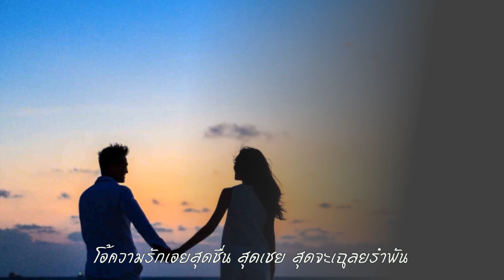ปองใจรัก : เอิ้อ สุนทรสนาน และ มัณฑนา โมรากุล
โอ้ความรักเอยสุดชื่น สุดเชย สุดจะเฉลยรำพัน
รักเจ้าเฝ้าแต่ฝัน ผูกพัน รักพี่กระสันต์คอยหา
พี่คอยน้องคอย ต่างคนต่างคอย แต่บุญเราน้อยหนักหนา
คอยเจ้าเจ้าไม่มา เจ้าหนีหน้า แก้วตาหนีพี่ไป
รักพี่สุดที่อาวรณ์ รักจรจำไกล
อย่าเลยอย่าไป พี่หวงดวงใจ ขอให้พี่ได้เคียงครอง
พี่ปองน้องปองห้องหอ น้องจะไปรอคู่คลอ หอห้อง
พี่ปองน้องปอง ต่างคนต่างปอง แล้วพี่จะครองคู่เอย

เรื่องราวของดารารายพิลาส ธิดากษัตริย์กรุงพาราณสี ผู้เกลียดกลัวความงาม

เจ้าหญิงดารารายพิลาส ธิดากษัตริย์แคว้นกาสี ที่มีเมืองหลวงชื่อ "พาราณสี" ผู้เกลียดกลัวความงามได้ทรงตัดไมตรีกับ อริยวรรต จอมกษัตริย์แห่งแคว้นมคธ จนทำให้จอมกษัตริย์ตัดสินใจอภิเษกสมรสกับเจ้าหญิงอาภัสรา พระคู่หมั้น โดยให้ขัตติยะราเชนทร์ พระอนุชาไปรับเจ้าหญิงมาจากแคว้นมคธ เพื่อมาจัดพิธีอุปเษกกลางป่า โดยไม่ฟังคำทัดทานของใคร ภายหลังเมื่อเจ้าหญิงดารารายพิลาสทรงพบว่า "อริยวรรต"มีราชินีแห่งมคธไปแล้ว เจ้าหญิงทรงเสียพระทัยยิ่งนัก

ฝ่ายจอมกษัตริย์แห่งแคว้นมคธ เมื่อรู้ว่าตนได้กลายเป็นผู้ทรยศต่อความรักของเจ้าหญิงผู้เป็นที่รัก ก็ทรงคลุ้มคลั่ง ยืนกรานยกทัพบุกพาราณสีเพื่อติดตามเจ้าหญิง แม้จะทรงรู้ว่าการไปครั้งนี้อาจไม่รอดชีวิตกลับมา พระองค์ทรงตรัสยกบัลลังก์มคธให้พระอนุชา ส่วนพระองค์เองบุกเข้าพาราณสี เมื่อขัตติยะราเชนทร์ยกทัพตามไปช่วยก็ไม่ทันเสียแล้ว "อริยวรรต"ต้องอาวุธสวรรคต และเมื่อถามถึงเจ้าหญิงดารารายพิลาสจากเหล่านางกำนัล ทำให้ทราบว่านางถูกบังคับสู่สถานจุฬาตรีคูณเช่นเดียวกับพระมารดาของนาง

เพลง "ปองใจรัก" เป็นเพลงที่ร้องโต้ตอบระหว่างอนุสติของ "อริยวรรต" ขณะใกล้สวรรคต กับวิญญาณของเจ้าหญิง "ดารารายพิลาส" ที่สื่อถึงกัน

"ปองใจรัก" ประพันธ์คำร้อง โดย แก้ว อัจฉริยะกุล ทำนอง โดย เอื้อ สุนทรสนาน ต้นฉบับเป็นผลงานของวงสุนทราภรณ์ โดย เอิ้อ สุนทรสนาน ขับร้องคู่กับ มัณฑนา โมรากุล บันทึกเสียงครั้งแรกปี 2494 ใช้เป็นเพลงประกอบละครในอดีตที่สืบเนื่องมาจากเพลง จุฬาตรีคูณ นวนิยายแนวโศกนาฏกรรมรัก จากบทประพันธ์ของ พนมเทียน เมื่อปี 2491 ซี่งได้แรงบันดาลใจมาจากวรรณกรรมเรื่อง กามนิต-วาสิฎฐี

คลิปภาพ  Aishwarya Rai
ไอศวรรยา ราย หรือ ไอศวรรยา ราย พัจจัน นักแสดงจากประเทศอินเดีย อดีตนางแบบ อดีตมิสเวิลด์ ปี 2537 ผู้ได้รับการยกย่องว่าเป็นนักแสดงที่มีอิทธิพลได้รับความนิยมมากที่สุดในอินเดีย และสื่อหลายแขนงยกย่องให้เธอเป็น "สตรีที่สวยที่สุดในโลก"

ไอศวรรยา ราย ได้สมรสกับ Abhishek Bacchan อภิเษก พัจจัน บุตรชายของนักแสดงชื่อดัง "อมิตาภ พัจจัน" เมื่อเดือนเมษายน ปี 2550